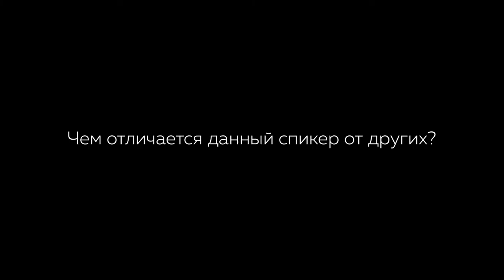Корнелиу Сэу - Почему Руководители рекомнедуют Тренинг Ицхака Пинтосевича?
Открыта предварительная регистрация! По ссылке или по телефону 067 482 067 Марина

Корнелиу Сэу - предприниматель, со-основатель Tandem.md.

Вы только планируете жить на все 100%, но на деле ничего не получается? Разрываетесь между отношениями и карьерой, глобальные бизнес- планы остаются лишь на бумаге, а хобби и саморазвитие это лишь слова, которые вам бы так хотелось воплотить в действия?

Удвойтесь! Приумножьте свои силы и возможности! Успевайте больше, живите ярче! Открыта предварительная регистрация на тренинг Ицхака Пинтосевича- "Личная эффективность! Удвойся на два"! По ссылке или по телефону 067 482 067 Марина.

Найти жизненный баланс, то самое равновесие, которое позволило бы развиваться во всех жизненных сферах и получать от жизни драйв, кайф и большие деньги- реально! Как? Ваше решение – Ицхак Пинтосевич. Он поможет раскрыть ваш потенциал, расскажет, как его приумножить, чтобы вы достигали своих целей и обрели гармонию между духовным и материальным развитием!

Ицхак Пинтосевич. Кто он?

Один из лучших в мире бизнес-тренеров и экспертов по мотивации на сверх-достижения.
Обучал мировые корпорации MasterCard, Samsung, Deloitte, Procter&Gamble и многие другие.
Он подготовил более 1 500 бизнес-тренеров и коучей
Автор бестселлера «Действуй! 10 Заповедей Успеха» и еще 12 книг-тренингов. Общий тираж проданных книг более 500 000.
Автор системы гармоничного развития и создатель самого крупного в РУНЕТЕ портала по развитию 5СФЕР, который посетили за прошлый год более 2 млн человек..
Создатель «Академии Экспертов» и «Академии Сверх-Достижений».
Профессиональный спортсмен и тренер в прошлом.